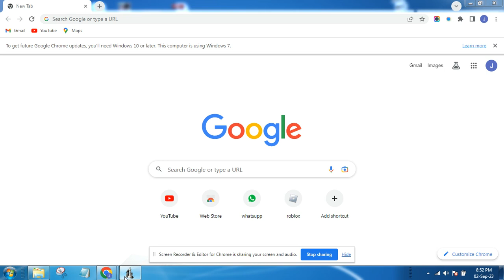playing chess and playing winning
ssssuuuuuuuuuuuuuuuuuuuuuuuuuuuuuuuubbbbbbbbbbbbbssssssssssssssssssccccccccccccccccccccccccccccccccrrrrrrrrrrrrrrrrrrrrrrrrrrrrrrrrrrrrrrrrrrrrrrrrrrrrrriiiiiiiiiiiiiiiiiiiiiiiiiiiiiiiiiibbbbbbbbbbbbbbbbbbbbbbbbbbbbbbbbbbbbbeeeeeeeeeeeeeeeeeeeeeeeeeeeeeeeeeeeeee